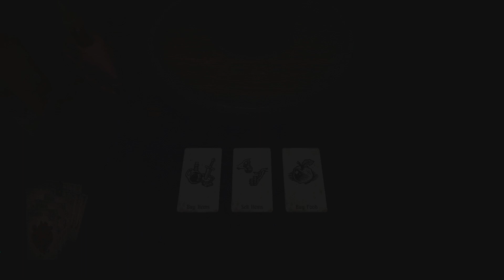Rat Queen - Hand of Fate: Episode 24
We take down another queen!